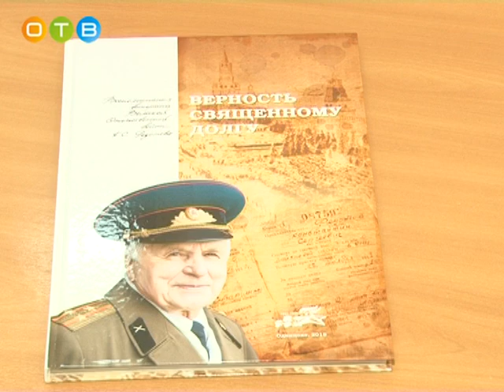Патриотическая встреча прошла в Голицынской школе №2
На встрече старшеклассников с ветеранами Великой Отечественной войны и представителями ветеранских организаций ребятам рассказали о подвиге, который совершили наши солдаты, защищая Родину.